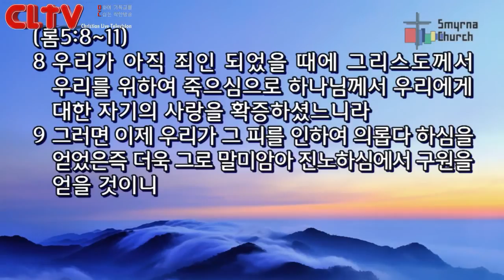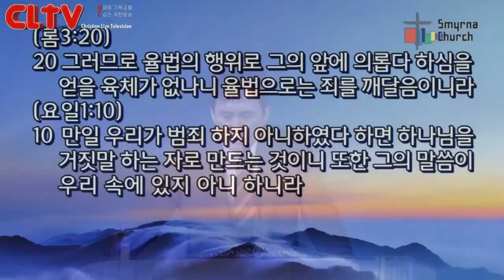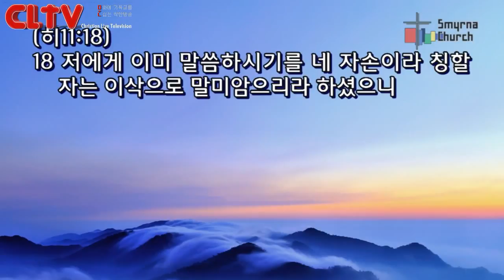CLTV파워메시지(HD)_로마서강해(52회)_'하나님이 세상을 이처럼 사랑하사'_서울서머나교회(김성수목사)